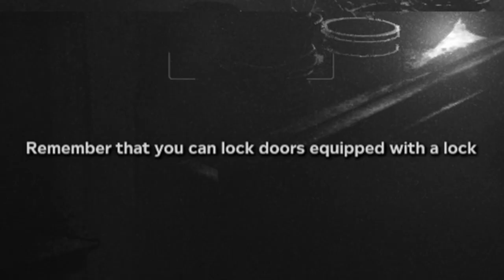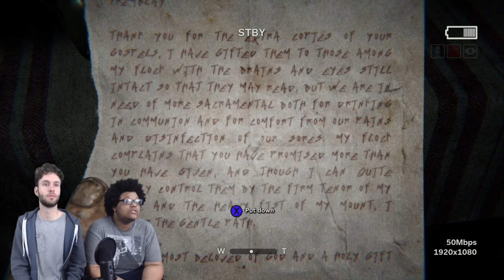THE CHURCH IS HOW WE WILL SURVIVE!|Outlast Part 3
Ahh yes! The church will be the safest place